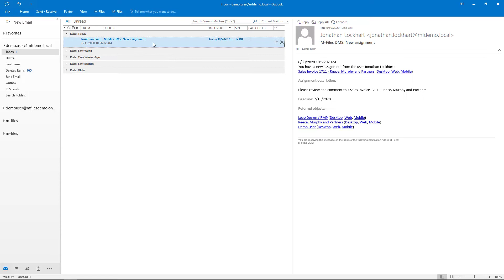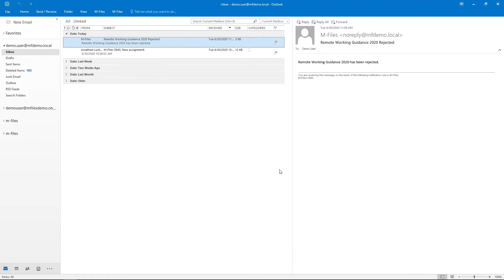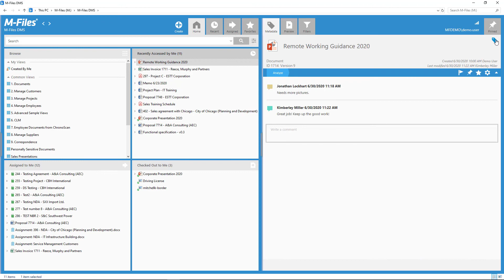Workflows in M Files | The Workflow feature enables automating company processes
With workflows, the routines of the organization can be widely automated and tasks can be assigned to the right people at the right time. Users receive e-mail notifications about task-related issues, and managers can monitor task progress and approve completed tasks.

Video Timestamp:

00:25-00:43  Workflows model document life-cycles according to real life processes
00:45-01:21  Document into a workflow
01:22-01:40  What workflows are based on+different kinds of workflows exist
01:42-02:00  Approving the document, and writing a comment

Does your M-Files look different? - This video features the previous user interface. This video will be updated shortly to feature the latest version of M-Files (released in November 2022). Please note that the lessons in this video still apply.